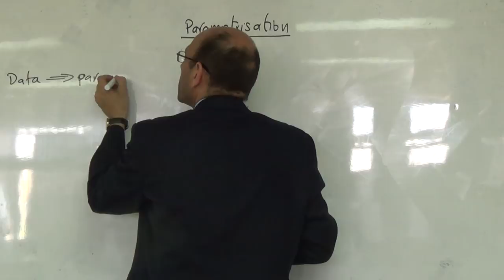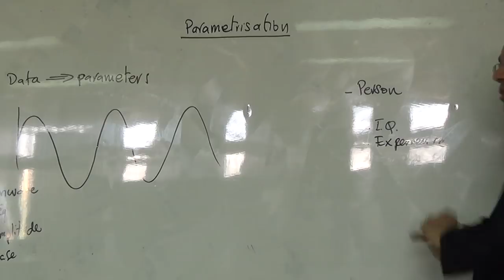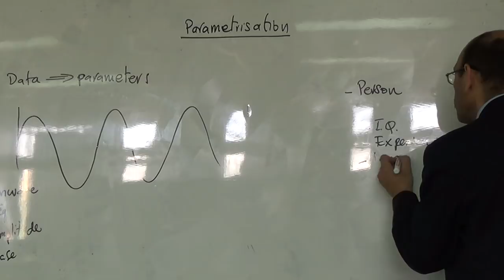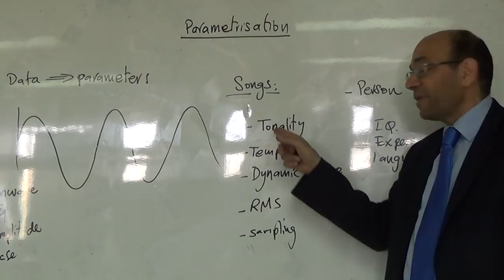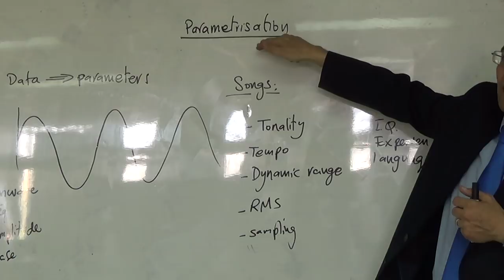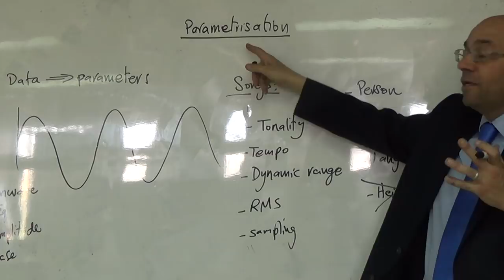The concept of parametrisation in science and engineering, 29/4/2015